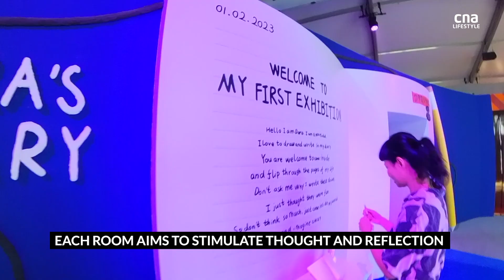29Rooms in Singapore: Check out this Insta-friendly pop-up at Gardens by the Bay | CNA Lifestyle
How strong is your selfie game? The popular 29Rooms from Brooklyn is holding a pop-up at Gardens by The Bay from Feb 10 to Apr 16. (Video: Joyee Koo)